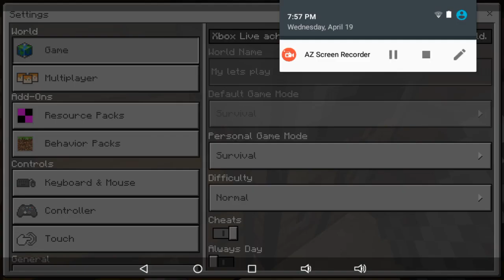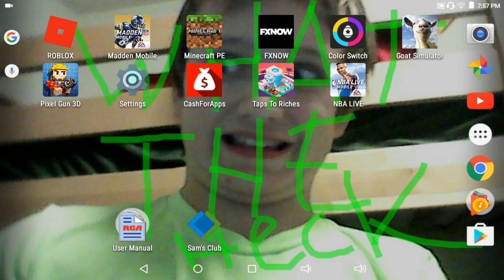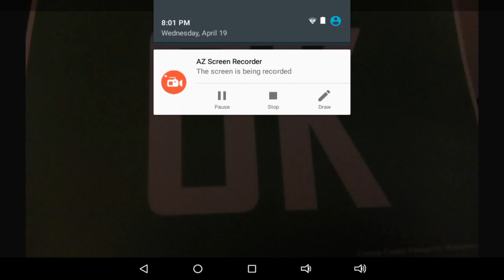LET'S PLAY #2 LET'S GO BOIS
MOST BORING VID